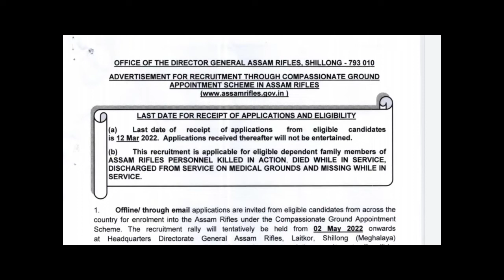Assam Rifles Recruitment 2022 | Assam Rifles Rifleman Vacancy 2022 | Assam Rifles Offline Form 2022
Assam Riffles has Inviting Offline Application Form for the Recruitment of Rifleman & Havildar Post through Compassionate Ground Appointment Scheme. Those Candidates are interested in the Following Process of Assam Riffles Recruitment 2022 & complete the Required Eligibility Criteria Can read the Full Notification and Apply Offline for Assam Riffles Rifleman @assamrifles.gov.in